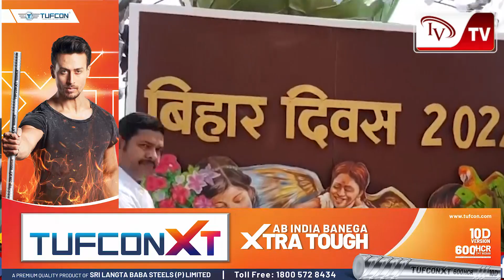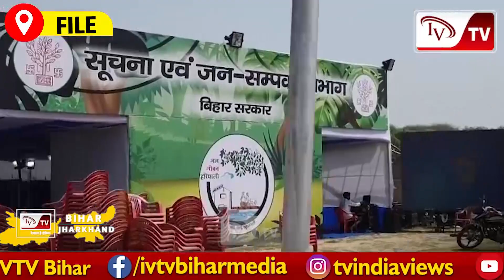बिहार दिवस पर पटना के गांधी मैदान,मैथिली ठाकुर के साथ बॉलीवुड के ये नामचीन सितारे बिखेरेंगे जलवा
बिहार दिवस पर पटना के गांधी मैदान, मैथिली ठाकुर के साथ बॉलीवुड के ये नामचीन सितारे बिखेरेंगे सुरों का जलवा